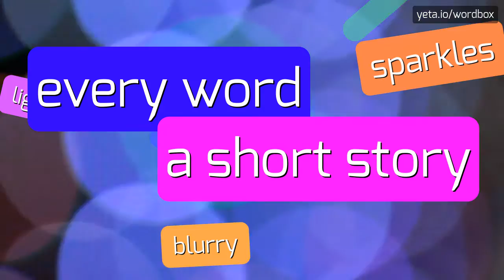HOW TO SAY IMMUNOHISTOCHEMICALLY?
IMMUNOHISTOCHEMICALLY - Getting Immunohistochemically right: Pronunciation tips in 2023

How to pronounce immunohistochemically?
Are there any alternative pronunciations for immunohistochemically?
How can I improve my pronunciation of immunohistochemically?
What is the correct stress pattern in immunohistochemically?
Can you provide an audio pronunciation of immunohistochemically?
Is there a shortened form or abbreviation commonly used for immunohistochemically?
Are there any similar words or terms to immunohistochemically that may be easier to pronounce?
Can you break down the word immunohistochemically into its phonetic components?
What is the origin of the word immunohistochemically?
Are there any related terms or concepts in linguistics that are similar to immunohistochemically?
Definition:
Immunohistochemically refers to a technique used in histology to detect the presence of specific antigens in tissues using the principles of immunology.
It involves the use of antibodies that bind to specific antigens, which are then visualized through various staining methods.
Pronunciation:
To pronounce immunohistochemically, break it down into syllables like this: ih-myoo-noh-his-toh-kee-mi-klee.
Practice saying each syllable slowly and then try saying the whole word smoothly.
Test yourself by speaking the following examples:
1. The immunohistochemically stained tissue sections revealed strong expression of the tumor marker.
2. The immunohistochemically labeled antibodies allowed us to visualize the presence of specific proteins in the tissue.
3. Immunohistochemically, the tumor cells showed high levels of HER2 expression
Hope it will help you to answer on the following questions:
1. How is immunohistochemistry used in the field of pathology?
2. What are the different staining methods used in immunohistochemistry?
3. How does immunohistochemical staining help in identifying specific antigens?
4. What are some applications of immunohistochemical analysis in medical research?
5. How can immunohistochemistry be used to study protein localization in tissues?
6. What are the advantages of using immunohistochemistry to assess biomarker expression in tumor samples?
7. How does immunohistochemical staining help in diagnosing diseases?
8. What are the limitations of immunohistochemistry as a technique?
9. Can immunohistochemical analysis be used to study the immune response in tissues?
10. What are some commonly used antibodies in immunohistochemistry studies?